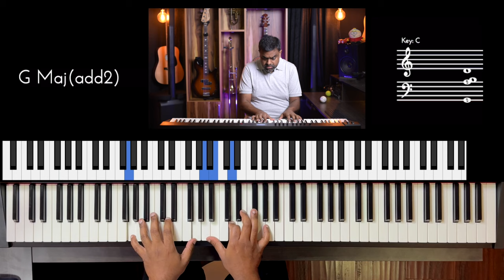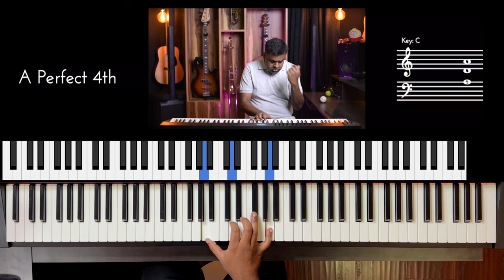Riff #3149 - Jason Zac